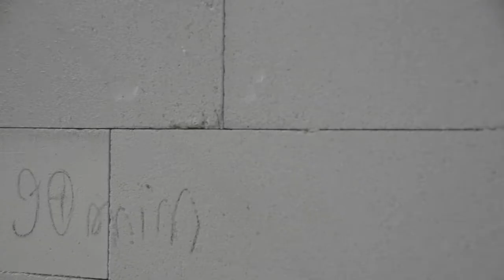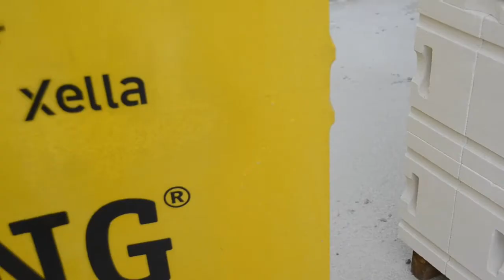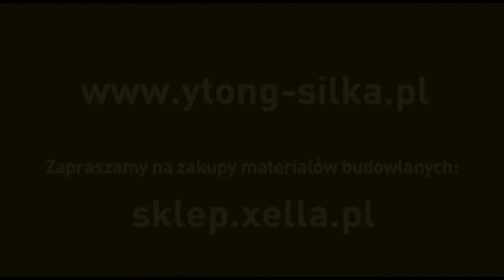Budowa domu jednorodzinnego na Osiedlu Południowym k. Kielc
Firma REMONT-BUD pana Arkadiusza Brzozowskiego działa 7 lat. Na Osiedlu Południowym koło Kielc prowadzi kilka budów. Materiałem najczęściej stosowanym przez firmę REMONT-BUD jest YTONG. Dlaczego?